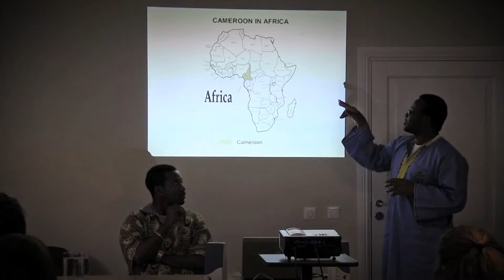Meet the World: Cameroon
Some impressions of the event "Meet the world: Cameroon" on 19 April 2012 in the house of Domus Dorpatensis in Tartu, Estonia.